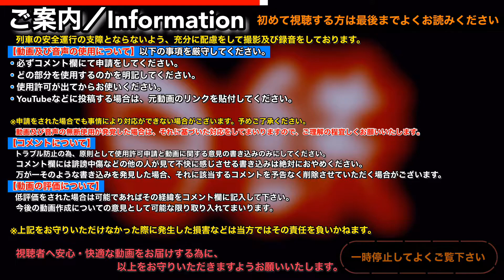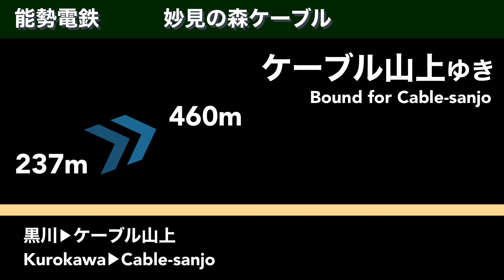【妙見の森ケーブル】ケーブル山上ゆき 車内自動放送